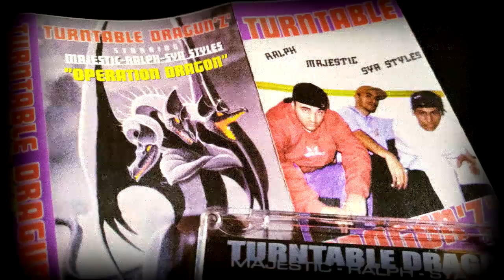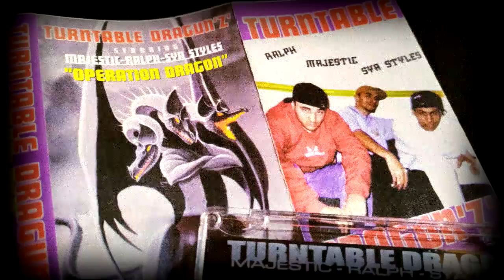Turntable Dragun'z Tape : Track 02/Face B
Opération Dragon
Scratch Tape
Djs Ralph, Majestic & Sya Styles
1999